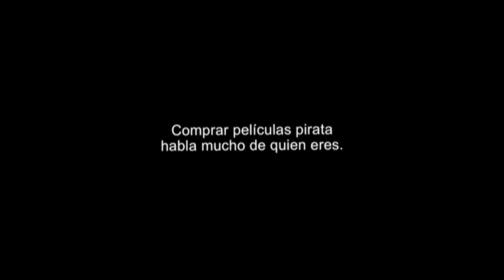Inicio DVD Jurassic World: El Reino Caído 2018 (Argentina)